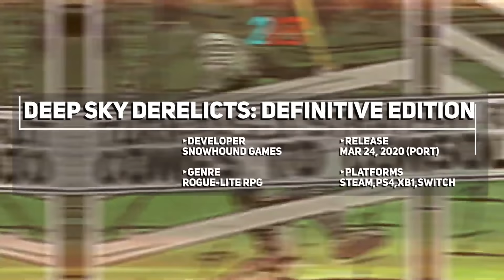NEW Indie Game Releases: 23 - 29 Mar 2020 – Part 1 (Upcoming Indie Games)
Part 1 of the new indie games of the week has a couple of cute titles, a demo of a great looking RPG, some ports of games which I enjoyed and some neat, weird titles!